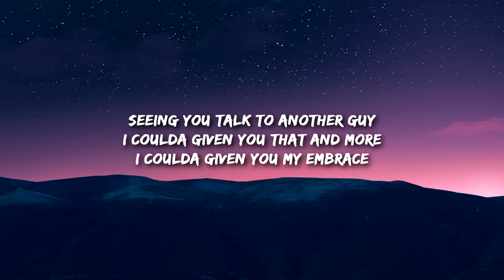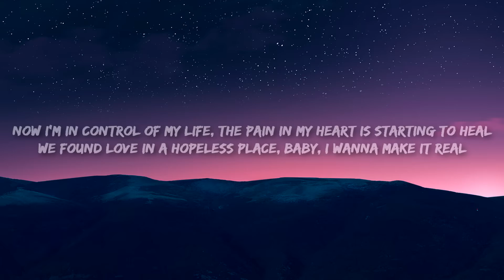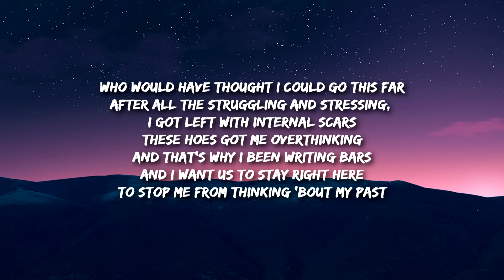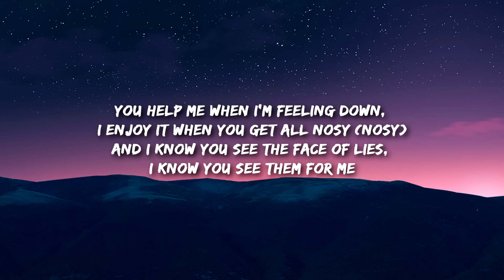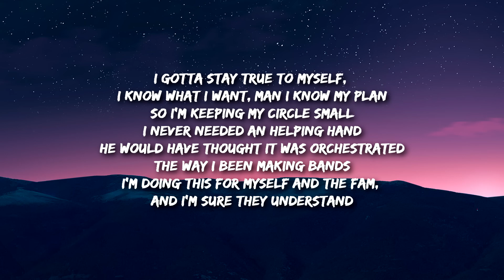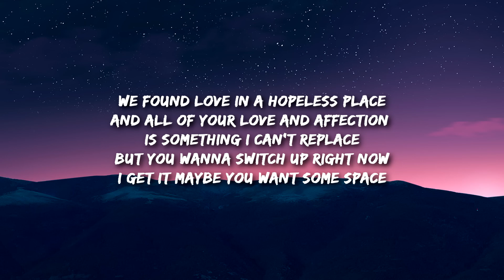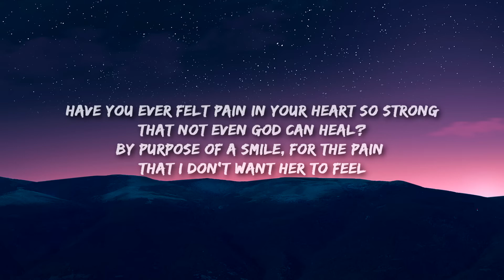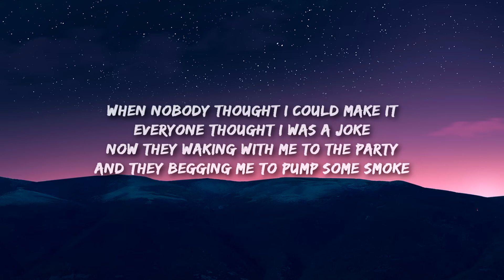[1 HOUR 🕐 ] Prinz - Found Love (Lyrics)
Lyrics
Yellow Diamonds in the light
Now we're standing side by side
And all of your love and affection is something I can't replace
But you wanna switch up right now
I get it maybe you want some space
Seeing you talk to another guy
I coulda given you that and more
I coulda given you my embrace
Have you ever felt pain in your heart so strong
That not even God can heal?
By purpose of a smile, for the pain that I don't want her to feel
Now I'm in control of my life
The pain in my heart is starting to heal
We Found Love in a hopeless space
Baby, I wanna make it real
I better myself in this life I live (I will)
My heart's been frozen cold
And my past is why I cannot forgive
I write these bars to keep me going
Showing why I get no sleep
And I know that talk is cheap
This shit so deep that I can't explain
Who would have thought I could go this far
After all the struggling and stressing
I got left with internal scars
These hoes got me overthinking
And that's why I been writing bars
And I want us to stay right here
To stop me from thinking 'bout my past
You stopped me from reminiscing
Embrace me when I'm feeling lonely
I don't want you to leave me
Even the thought of it kills me slowly
You help me when I'm feeling down
I enjoy it when you get all nosy (nosy)
And you know you see the face of lies
I know you see them for me
(Feel them for me, la la la)
I gotta stay true to myself
I know what I want, man I know my plan
So I'm keeping my circle small
I never needed an helping hand
He would have thought it was orchestrated
The way I been making bands
I'm doing this for myself and the fam
And I'm sure they understand
When nobody thought I could make it
Everyone though I was a joke
Now they waking with me to the party
And they begging me to pump some smoke
They all fake, they all lie to your face
Even when no ones around
You where there, and We Found Love in a hopeless place